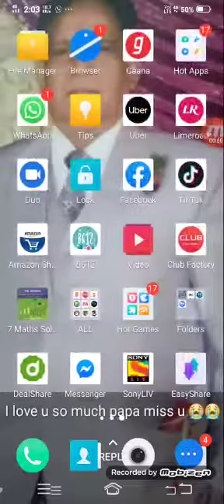World war heroes game play 🎮